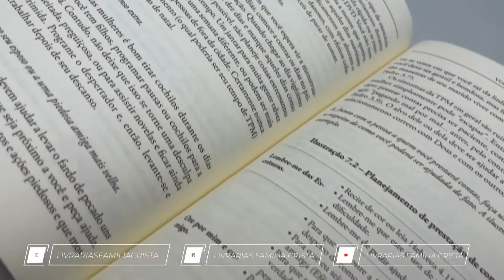Mulheres Em Apuros | Martha Peace - Livrarias Família Cristã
Especificação do produto:

Paginas: 191
Formato: 14 x 21 Cm
Editora: Fiel
Acabamento: Brochura
Autor: Martha Peace
Idioma: Português